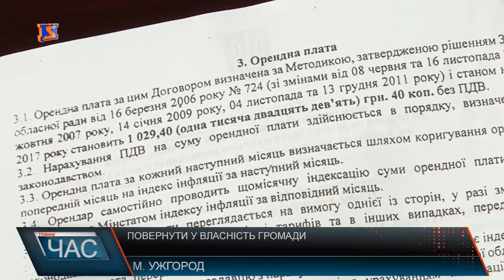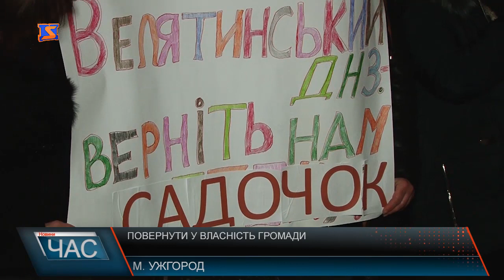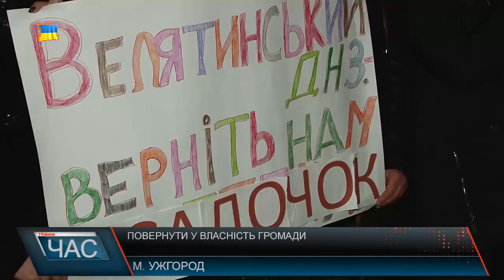Громада села Велятино вимагає повернути у їхню власність будівлю дитсадка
Ще минулого року, сесія обласної ради вилучила будівлю з оперативного управління сільської ради та передала в оренду на 49 років приватній особі. Це рішення, за словами голови сільської ради, прийняли без відома громади. Голова Велятинської сільської ради разом із громадою села, тримаючи в руках плакати з вимогою повернути їм садок, чекають на голову обласної ради. Мова про будівлю дошкільного навчального закладу, яку ще минулого року сесія обласної ради вилучила від громади та передала в оренду на 49 років приватній особі. За словами сільського голови, рішення приймалося без їх відома, а дізнались вони про це тільки тоді, як в будівлі колишньої аптеки невідомі почали проводити ремонтні роботи. Та не зважаючи на підготовку всієї документації по реконструкції будівлі, залучити грантові кошти через рішення обласних депутатів, неможливо. Саме тому сільська рада подала до суду щодо вилучення та передачі будівлі в приватні руки. З їх слів, процедура договору оренди відбулась з порушеннями, зокрема й в оцінці майна.У свою чергу голова Закарпатської обласної ради стверджує, вилучення майна та передача його в оренду відбулась законно й не безпідставно. До об’єкту була направлена спеціальна комісія, яка перевірила використання будівлі громадою. Вона протягом останніх п’яти років не використовувалась, тож ніякого садочка там не було. Тим більше, що він знаходиться поруч. Хто ж правий у цій ситуації, наразі вирішуватиме суд. Закарпатська обласна рада подала апеляцію на рішення Господарського суду міста Києва. Паралельно ж з цим, за підсумками візиту громади, голова обласної ради намагатиметься з підприємцем та сільською радою знайти спільні шляхи виходу із ситуації, враховуючи бажання громади створити там дошкільний навчальний заклад.